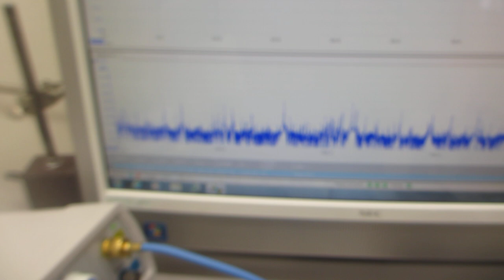ファンクションジェネレーターの発振性能確認（超音波システム研究所）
この動画は
超音波システムに利用する
ファンクションジェネレーターについて
発振性能を確認している様子です